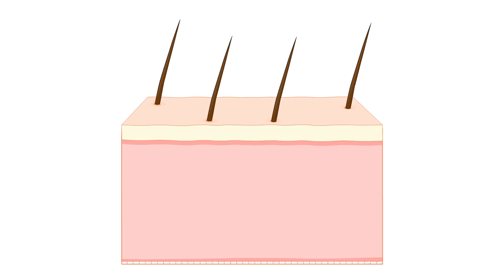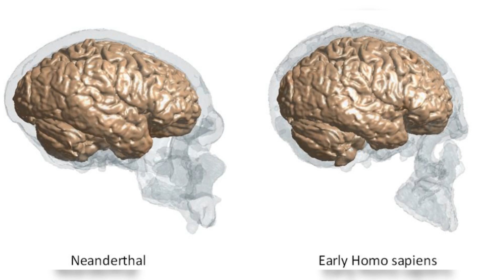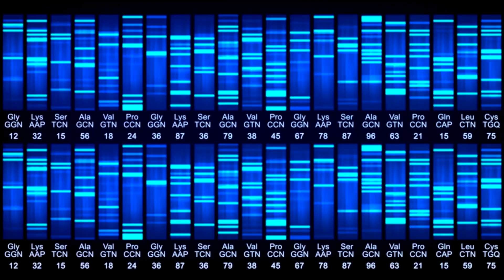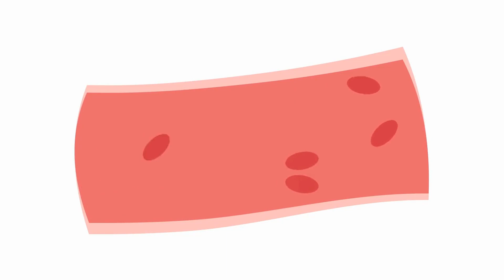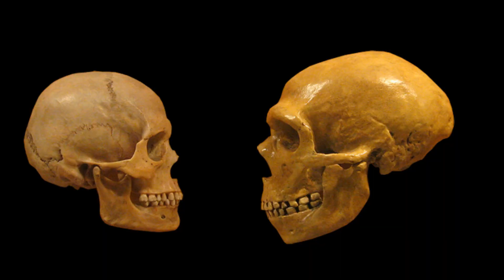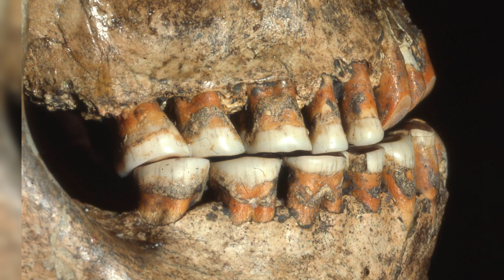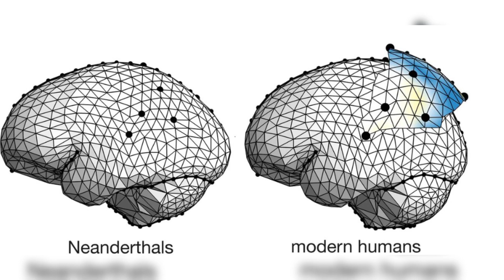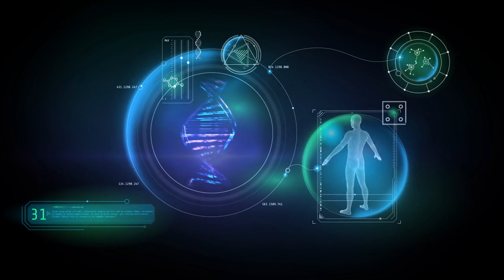The Impact of Neanderthal Genes on Modern Europeans | Latest Findings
In this video we look at the presence of Neanderthal DNA who went extinct around 40,000 years ago, still constitutes approximately 1 to 2% of the genome in people of non-African descent.Research suggests that the presence of Neanderthal DNA in modern humans is not random but concentrated in regions of the genome with specific functions.Lets delve deeper.